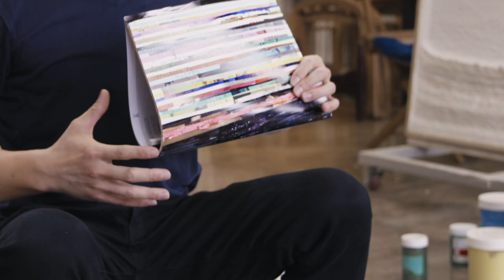DiorLadyArt 4 with Wang Guangle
Inspired by his ‘Coffin Paint’ series, Chinese conceptual artist Wang Guangle creates relief effects and textured movement in rainbow stripes on leather for Dior Lady Art. Discover his process and inspirations in this video.